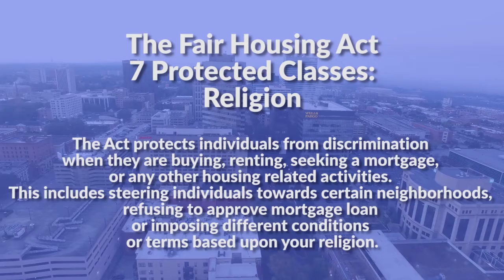The Fair Housing Act Protected Classes: Religion